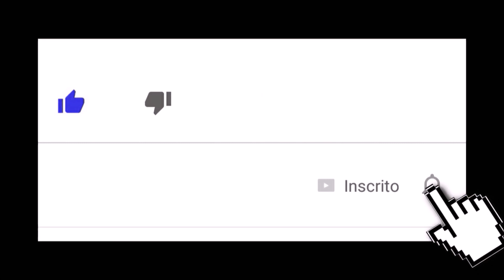FIFA 19 - TUTORIAL FACE I Diego Ivo (Paysandu SC) [Pro Clubs]